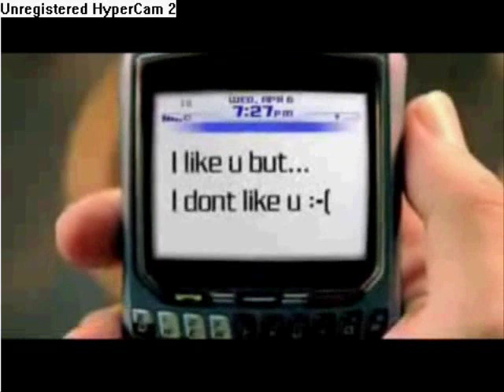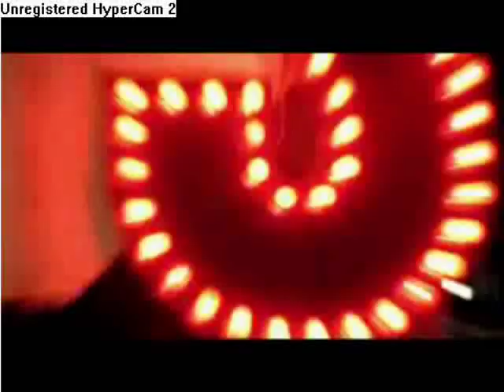Dear God- New Version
I found the new version of Nick's song on his un-released album of Dear God. It's more up- tempo and I got it from imeem.